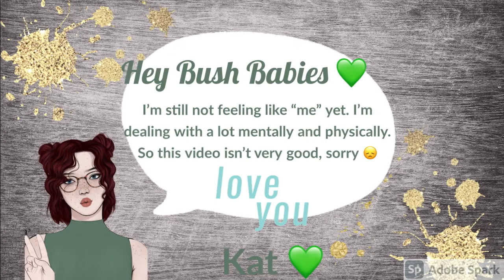Small Life Update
Hello! This is from a few weeks ago, I've been struggling to upload due to feelings and some laziness. I'm going to try and get back on track uploading weekly or biweekly. Since this video was made I've also gotten a new car, had surgery, and done a lot of thinking. Go check out my Instagram (Linked Below) to see what I've been up to when I haven't been making videos!

Me: the_kats_meow4
The Crafting Aries: Thecraftingaries
Theo: theo_at_your_service

👩🏻‍🎨ITEMS USED👩🏻‍🎨

About Katarina Bush:
Just a smol, awkward, sometimes funny person. My channel doesn’t have a specific theme because life is too short to focus on one thing... so I rather just do all I can in that time. Low-budget, disabled starving artist, Hufflepuff, Aries, Dog Mom and Firefighter Wife.